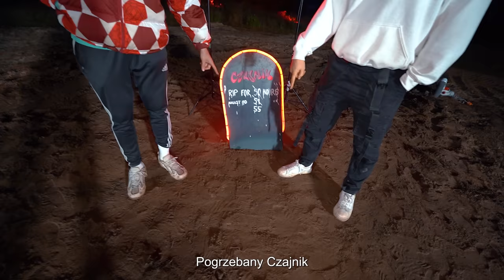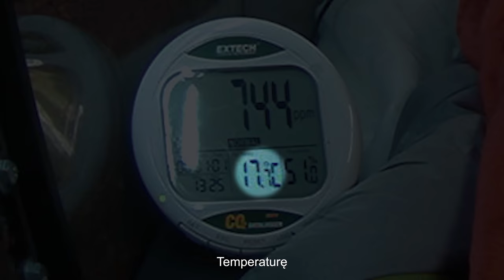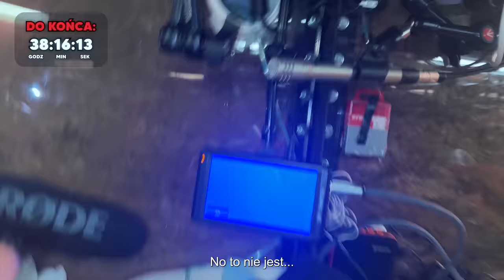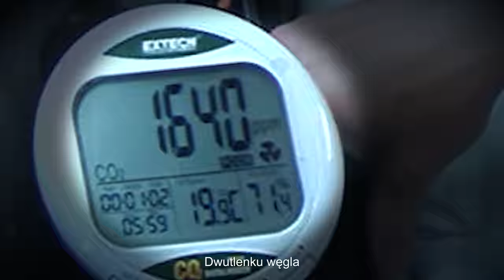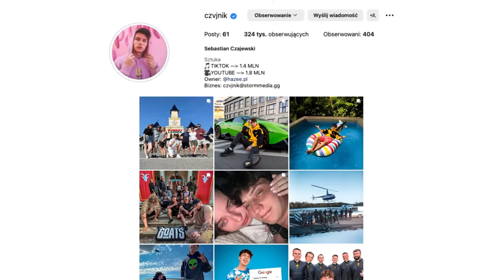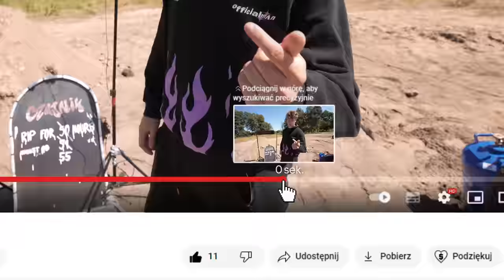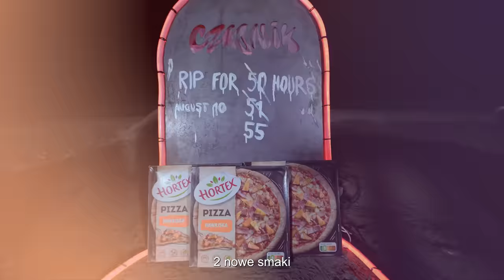Spędziłem 50 Godzin Pogrzebany Żywcem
Pierwszy raz w życiu bałem się o swoje zdrowie.